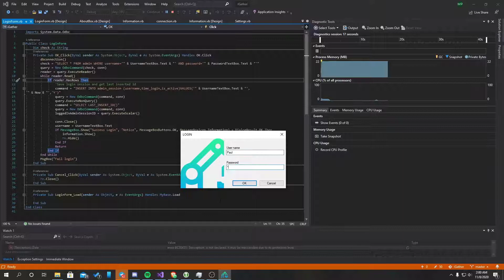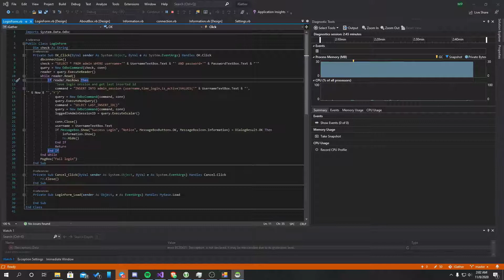iGather Beta Release Demo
iGather is stand for Information Gathering, act as a central of information I collected from many sources(or will). This is part of my weekend and also exam project on my campus. But I'll continue to develop this tool because i need it.

contributor are welcome :)
Current Feature
- Login
- Session
- Account Management
- Search
- and Basic CRUD for collected information